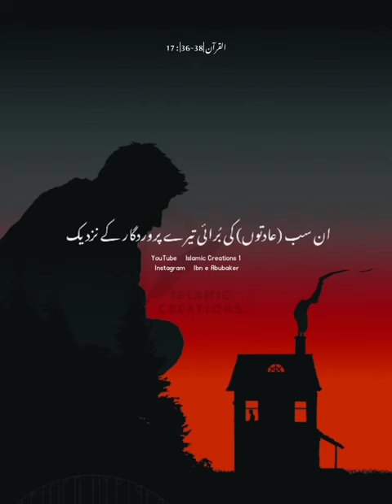AL QURAN 17:36-38 | Translation | Islamic Creations 1